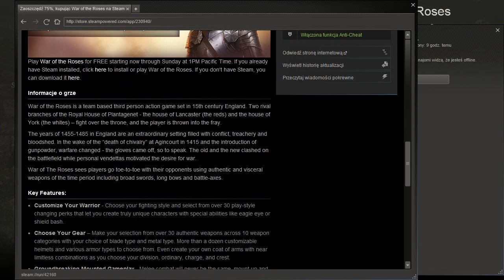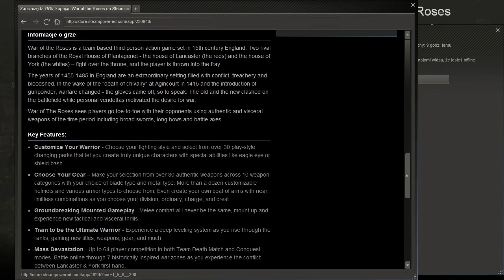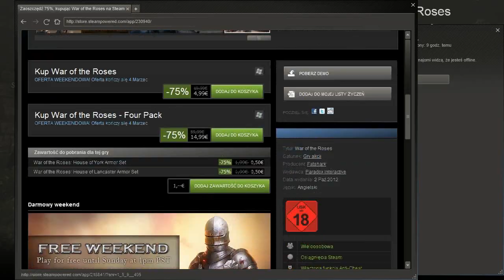Zagraj za darmo!: War of the Roses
Filmik przedstawiający grę "War of the Roses" która jest za darmo na steam do 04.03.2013, 21:00
Muzyka z intro: Shine - Tristam